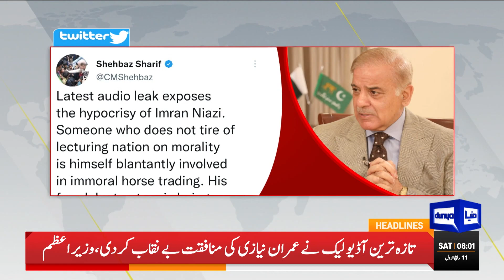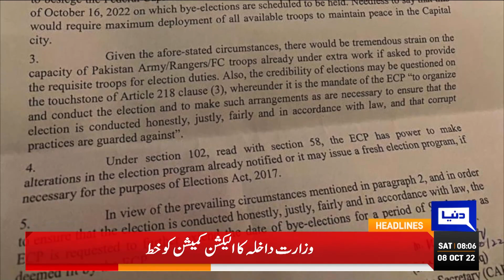Rana Sanaullah Team Next Step Against Long March | Dunya News Headlines 08 AM | 08 October 2022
Dunya News Headlines 08 AM | PTI Long March | Rana Sanaullah Plan against Long March | Ex PM Imran Khan Another Audio Leak | US Letter Issue Exposed | Maryam Nawaz Media Talk in London | Sheikhupura Incident | Gold Price Today | Dollar Price Today | Pakistan vs India Women Asia Cup
| Pakistan vs New Zealand T20 | Interior Ministry Letter to ECP |
By Election cancelled